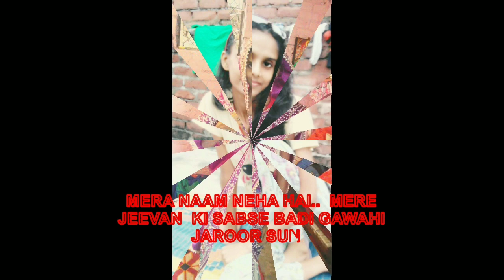My Testimony / (in Hindi )Life changed of NEHA/मेरे जीवन की अद्भुत गवाही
She was Very sick due to spiritual problems. She went to many doctors and also to the black magician nathing changed but when she came to Christ Jesus has changed her life .God has done morvelous work to his people .we must  keep  our trust on Him
.He is also going to do great miracles in your life. AMEN